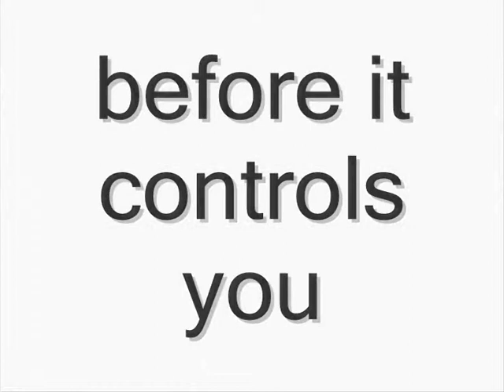Mirror Image (UK)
Sir William Perkins's School, Chertsey, UK.